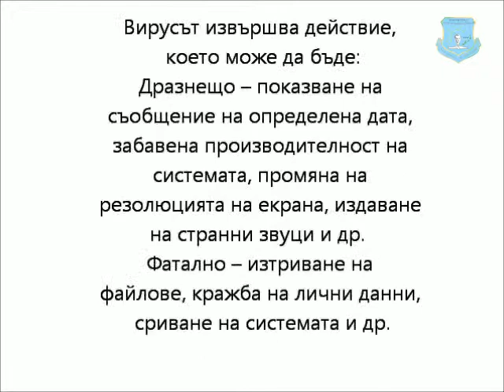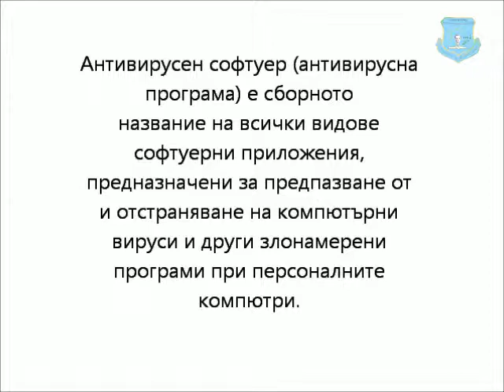Вируси и антивирусни програми Божидар Сираков